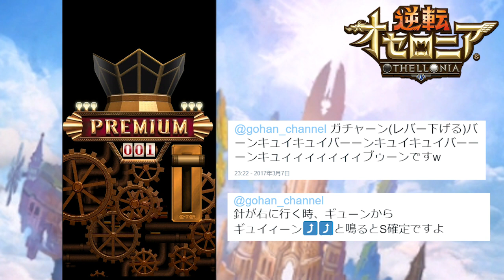【逆転オセロニア】S駒は音でもわかる！ガチャの確定演出の種類と見分け方を紹介！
たくさんの情報提供ありがとうございました！

私の端末で検証したものなので、
使っている機種によっては振動の仕方など違いはあるかもしれません。

☆彡オセロニア公式チャンネル

【逆転オセロニア】Ｓ駒は音で必ずわかる！？ガチャの確定演出を検証してみた！【ガチャ】